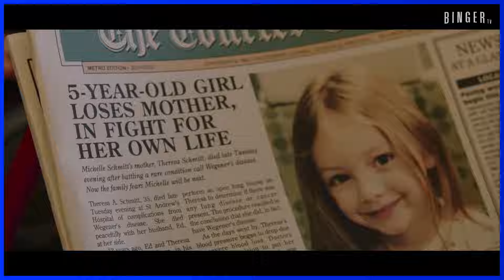Estrenos MAX AGOSTO 2024 | Series y Películas (HBO)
😱Estos son los estrenos de MAX AGOSTO 2024 en Latinoamérica, se vienen grandes estrenos muy esperados 🔥 Además con algunos estrenos destacados de otras plataformas. MIRA EL VIDEO.